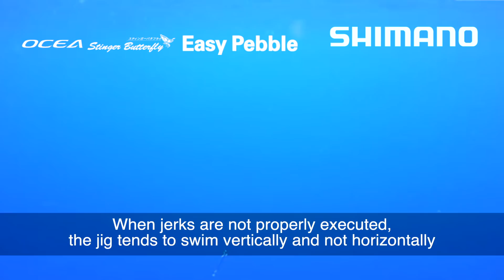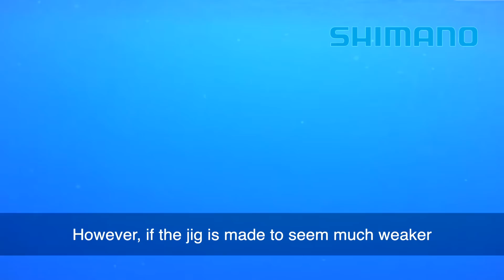● Slow Jigging with Yamamoto Hiroto in Similan Island, Andaman ocean, Thailand ●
Shimano's Japanese Pro-angler, Mr Yamamoto Hiroto was fishing in Similan Island, Andaman ocean,  Thailand at the beginning of January 2019 with local angler Mr. Worapong. Watch as Mr. Yamamoto talks about slow-jigging and what is slow-pitch jigging technique.

2:46 - 3:04  Explaining Easy Pebble jig
3:47 - 5:04  The basis of Slow Jigging
6:11 - 6:54  OCEA Infinity Motive rod
8:52 - 9:36  Jig recommendations for Slow Jigging